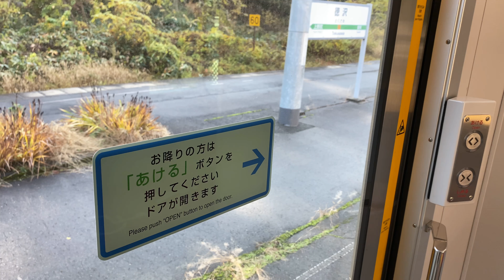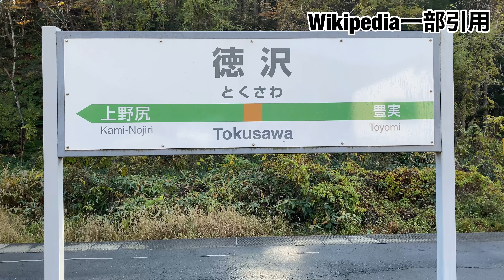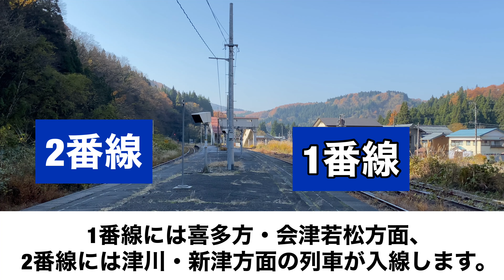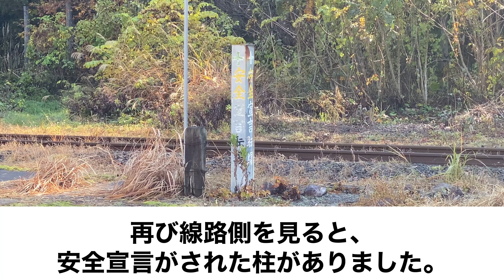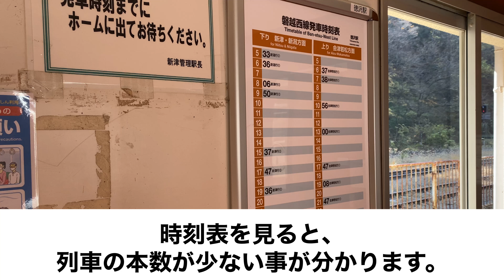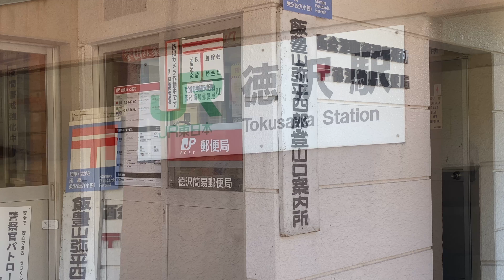【駅の紹介動画】磐越西線 徳沢駅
今回は、磐越西線 徳沢駅を紹介したいと思います！
新津駅から乗車し、新潟県から福島県に入り最初の駅が徳沢駅です。
無人駅ですが、実駅舎にはJRとJ〇が一緒になっています！
気になる方は、この動画をご覧いただければ分かります(笑)